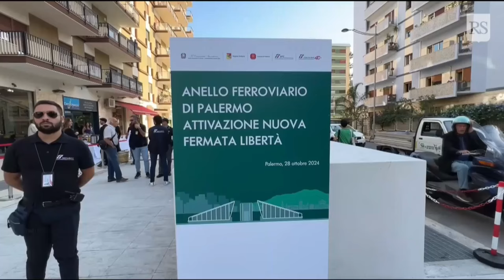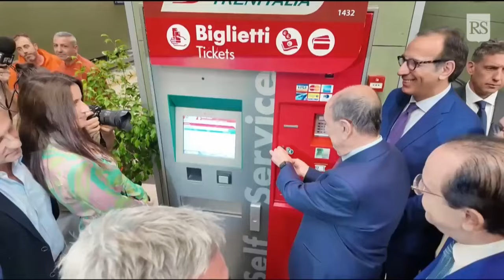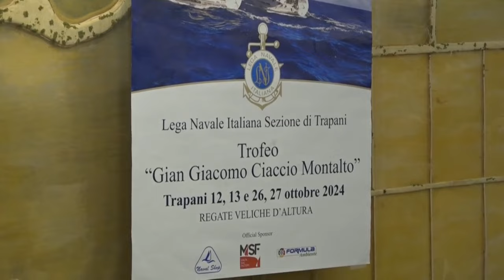TG SUD - SCHIANTO MORTALE - 28 10 24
SCHIANTO MORTALE
Tragedia, questo pomeriggio, sulla Provinciale Trapani-Custonaci. Un morto e una donna ferita nello scontro frontale tra due auto
IL COMPLETAMENTO DELL'ANELLO FERROVIARIO
Oggi a Palermo il presidente della Regione Siciliana oggi ha inaugurato la fermata Libertà.
TRE MILIONI DI EURO PER L'ACQUACOLTURA
Aperto il bando della Regione che mira a sostenere le micro, piccole e medie imprese siciliane operanti nel settore